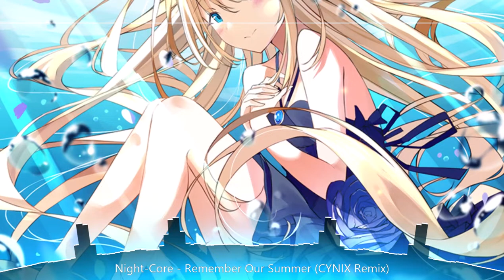Night-Core - Remember Our Summer (CYNIX Remix) 🍀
Nightcore - Remember Our Summer
Track: Frogmonster - Remember Our Summer (CYNIX Remix)
My Social Medias:
                        NOTE:
This song is FREE to use as soon as you credit these links below your video (Copy & Paste):